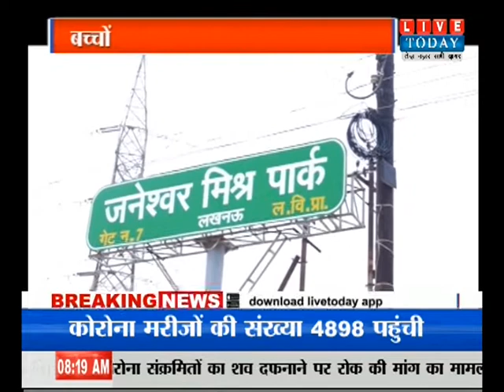लखनऊ एलडीए के पब्लिक पार्क में प्राइवेट बसों का अवैध कब्जा